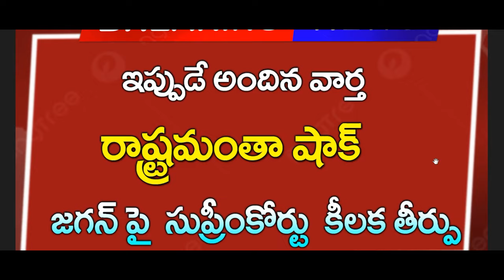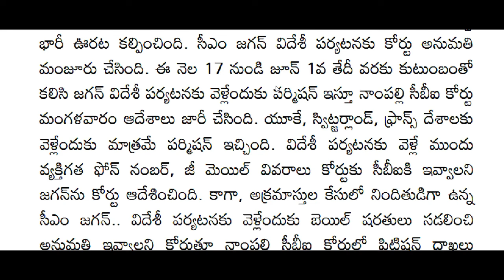ap రాష్ట్రమంతా షాక్| CJ | జగన్ పై సుప్రీంకోర్టు కీలక తీర్పు | Breaking News| Telugu News